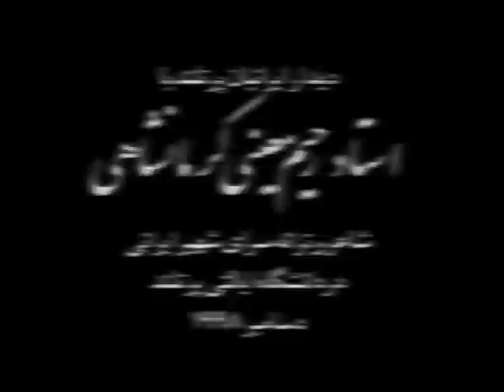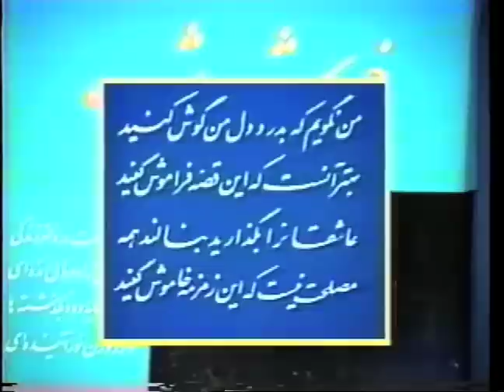دیدار ایرانیان پرتلند بااستاد معینی کرمانشاهی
Iranian community in Portland Oregon meets with Ostad Moini Kermanshai in December 1998.